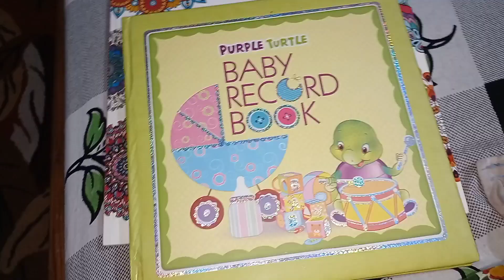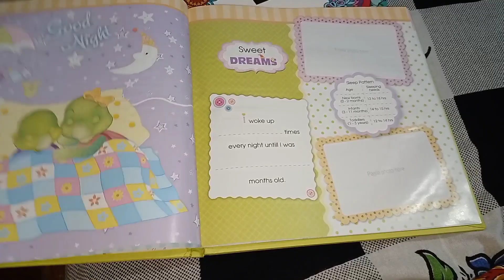Vlog-12/MY Morning Food Chart /Mandal art